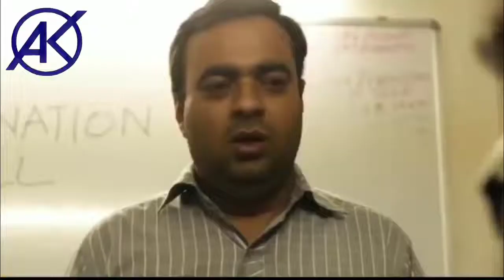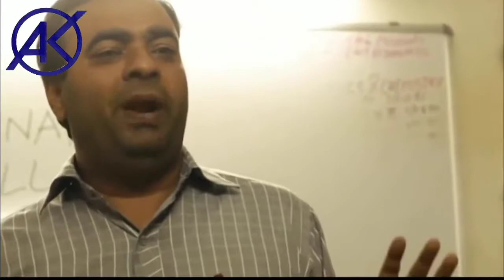Badshah New Song Rap 2017 _ Latest badshah video song